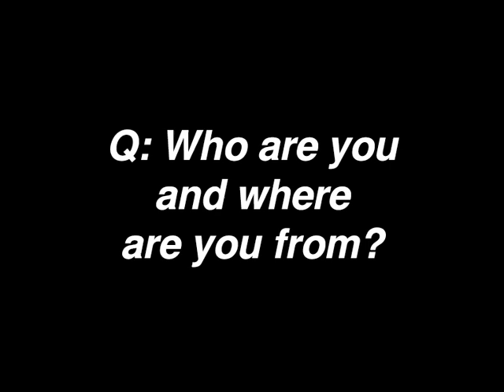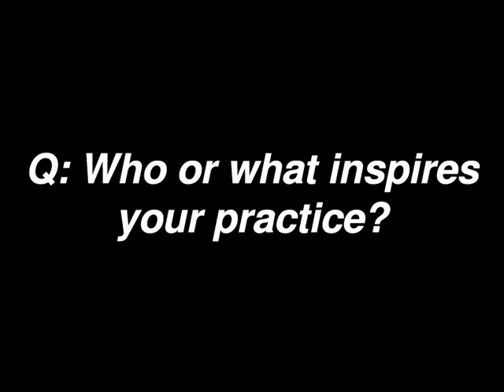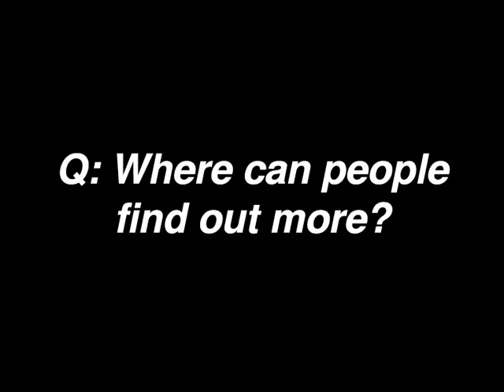Artist interview with Benna Gaean Maris for Lacuna Festivals 'Distance 2021'